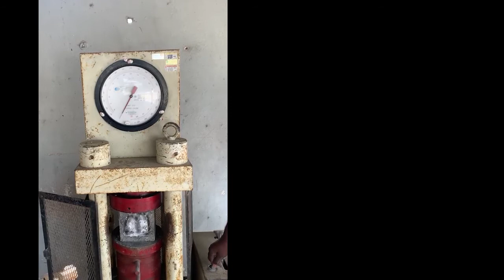Project Task - CONRETE FIBRE (COCONUT SHEATH) AS ADDITIONAL COMPOSITE IN CONCRETE MIXTURE